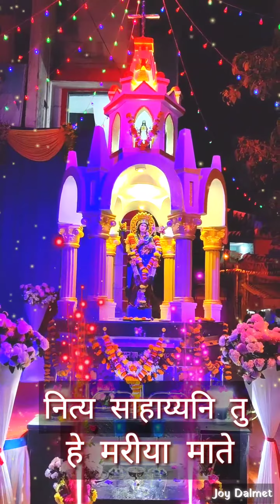Sukur Mavli ll Nitya Sahayini ll WhatsApp Status ll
This Grotto have at Uttan Pali
Near Church Road,
Your Come, visit and Pray here.
Grotto made by East Indian Group Pali